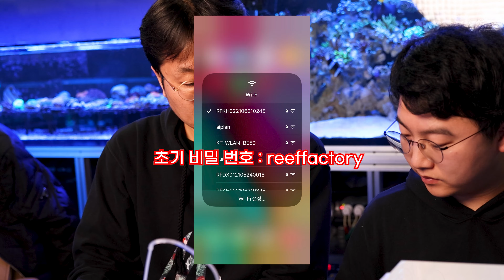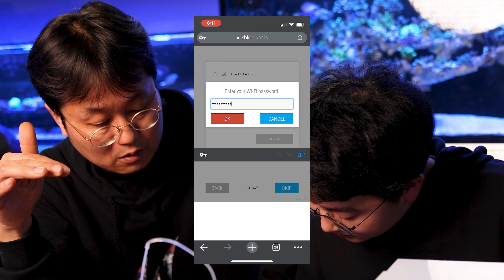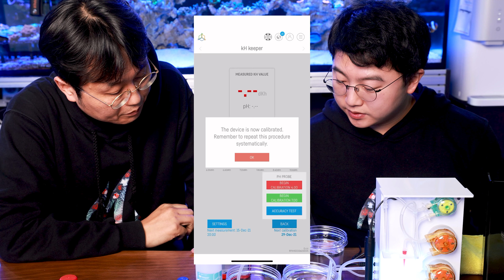리프팩토리 KH 키퍼 플러스 - 기본적인 사용법과 주의 사항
안녕하세요 마린코스트입니다

이번 영상은 새로 출시 된 리프팩토리의
KH Keeper PLUS 에 대한 자세한 정보를 담고 있습니다

KH Keeper PLUS에 관심 있으신 분들께서는
영상을 확인해 주세요

감사합니다